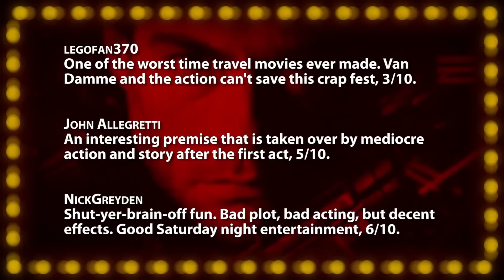Timecop -- Movie Review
• Timecop (1994) -- Intriguing premise around exciting action, 7/10.

Incorporating viewer comments, your host and film critic Jonathan Paula reviews everything from opening day releases, recent DVDs, upcoming trailers, and classics from years past. Along with your votes, each film is scored on the "Rate-O-Matic" for a 1-10 ranking. A "Five Word Summary" quickly encapsulates each review while "Factor Facts" highlight a film's best and worst features in ten key categories. Each "Quick Review" is an excerpt from a full episode, which airs on the Jogwheel channel every Friday, November - May.

Born in February 1986, Jonathan Paula is a professional YouTuber, and creator of the hit web series, "Is It A Good Idea To Microwave This?". He graduated from Emerson College in 2008 with a degree in Television Production / Radio Broadcasting. He currently lives in Rockingham, NH with his wife Rebecca.

~~ Review Script ~~
Director Peter Hyams brought us this thrilling sci-fi action film in September of 1994, based on a story from Dark Horse Comics by Mike Richardson and Mark Verheiden. This is one of those rare, and wonderful movies where the entire concept is laid out right in the title... "TimeCop". Indeed, Jean-Claude Van Damme stars as a time traveling police officer in the futuristic year of 2004, who is sent back a decade to prevent his wife's death, and to stop Ron Silver from meddling with the timeline for his own personal gain. Van Damme remarks on this aggravating predicament, "If I can't go back to save her; this scumbag is not going back to steal money." Despite it's rather ambitious premise, this 98-minute remains JCVD's highest grossing film as a lead-actor, earning over $100 million against its $27 million dollar budget. Eventually, it spawned a nine-episode TV series, a Super Nintendo video game, and a direct-to-DVD sequel. Keeping with tradition, the Belgian-born actor once again strips completely nude to show off that chiseled body of his, and isn't afraid to poke fun at his strong French accent - and on the acting side of things, he's expectedly less than impressive. Silver however is perfectly evil and conniving as the time-tempering politician who wants to rule the world, and familiar character actor Bruce McGill is also great as a trusty temporal police chief - a role very similar to his guest appearance on Star Trek: Voyager a few years later. Mia Sara is featured as the wife, but spends more of her time wearing shoulder pads and looking confused than really contributing to the plot. On the plus side, Ferris Bueller old girlfriend does go topless in one scene. Showing off his split-kicks, and martial arts skills, the title character attempts to 'put right' which others made wrong, as the R-rated story remains interesting and entertaining throughout. While the visual effects used to create time-travel look like a hokey web-cam effect, the rest of the production design, costumes, and art direction is pretty solid: bringing to life a well-imagined, if overly optimistic version of the future. Plus, scenes where characters interact with older versions of themselves are decently convincing. The score from Mark Isham is typical 90's action fare, with bombastic overtones emphasizing the high-octane fist-fights and gun-play. Side-stepping some plot holes and inconsistencies, the movie exits with a truly explosive bang, and should leave most audiences smiling. A familiar and flawed adventure that doesn't really have any morals or themes to impart, this picture is still very enjoyable on multiple viewings. "Timecop", "Intriguing premise around exciting action."